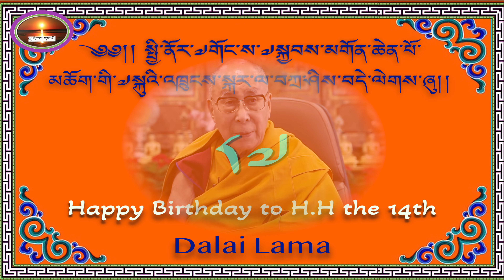2022 His Holiness 14th Dalai Lama 87th Birthday in Sydney 3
༼ 3 ༽ སི་ནེ་བོད་རིགས་མཐུན་ཚོགས་ནས་གོང་༧ས་སྐྱབས་མགོན་མཆོག་ དགུང་གྲངས་གྱ་བདུན་ཕེབས་པའི་སྐུའི་འཁྲུངས་སྐར་སྲུང་བརྩི་ཞུ་བ།